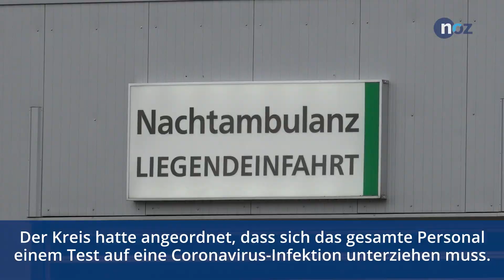Helios-Klinik in Lengerich wegen Corona-Fällen abgeschottet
Die Helios-Klinik wird ab sofort keine Patienten mehr aufnehmen, entlassen oder verlegen. Das haben das Krankenhaus und der Kreis am Donnerstagabend mitgeteilt. Als Grund für die Entscheidung wird in einer Mitteilung der Klinik „eine gehäufte Anzahl von positiv auf Covid-19 getesteten Mitarbeitern und Patienten“ genannt.
Material: NWM-TV